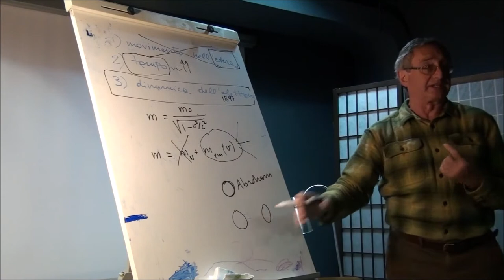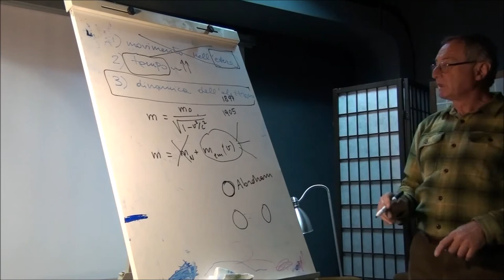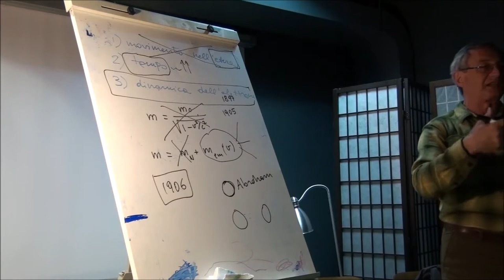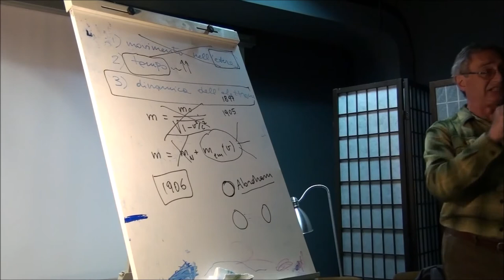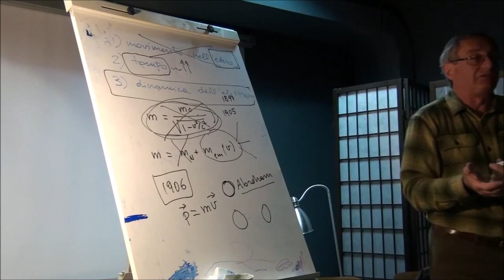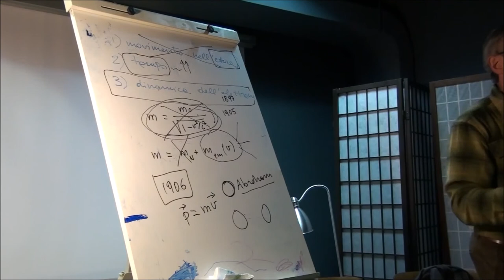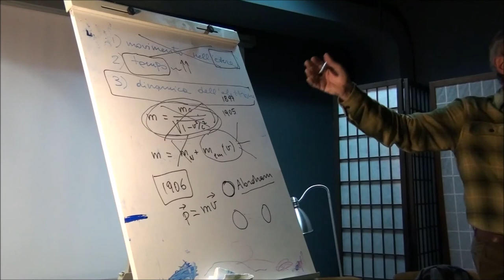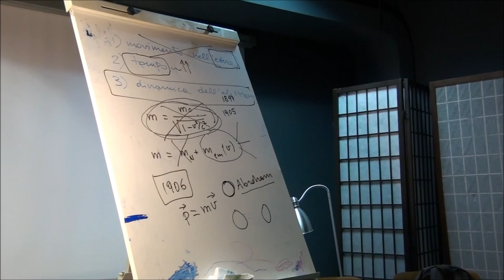La relatività di Einstein per tutti - Prof. G. Battimelli - V incontro (2/2)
Cinque incontri per illustrare le idee di base e i contenuti fondamentali della relatività ristretta, andando oltre il taglio puramente qualitativo della “divulgazione” ma mantenendo un livello espositivo accessibile a chi controlla la matematica della scuola media.